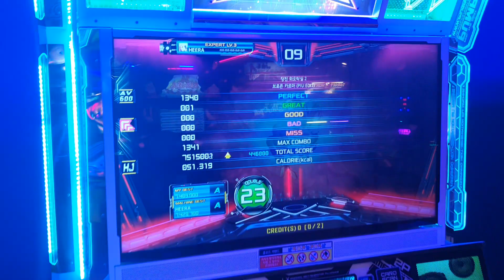[PIU] Broken Karma D23 HJ 1Great SS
올퍼펙트 감사합니다